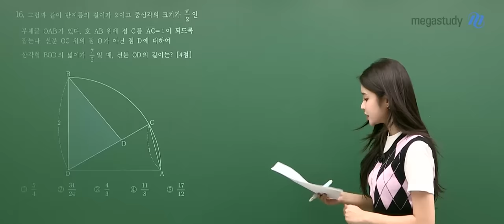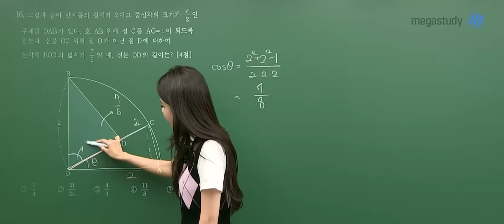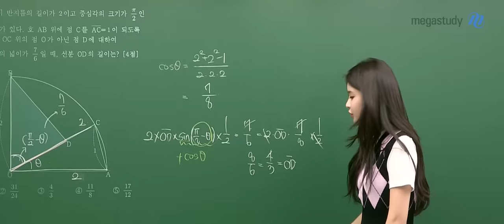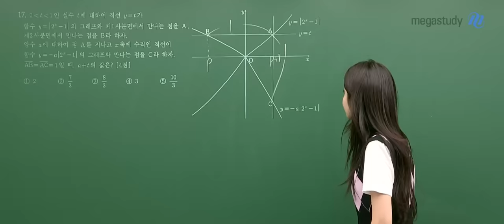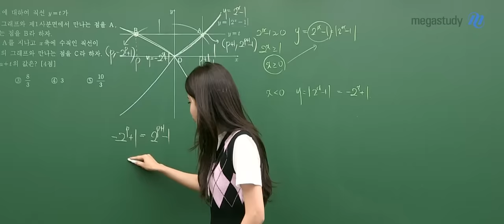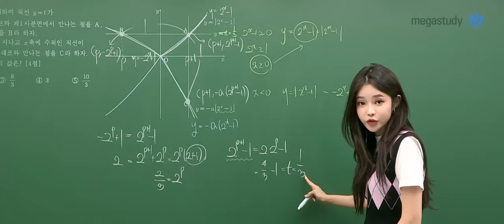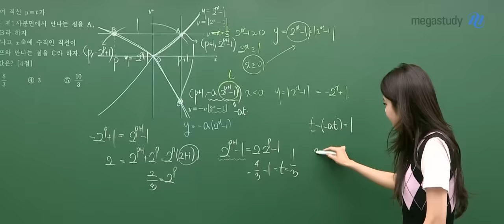[메가스터디] 수학 장미리쌤 - 2022년 고2 6월 학평 수학 해설 강의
메가스터디 수학 장미리 선생님의 2023학년도 6월 학평 고2 수학영역 해설 강의가 업로드 되었습니다.